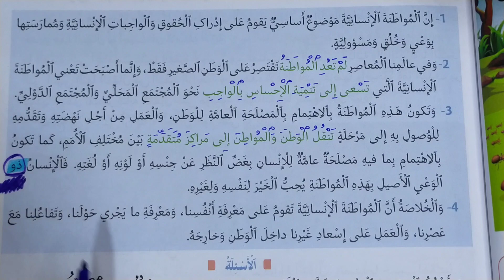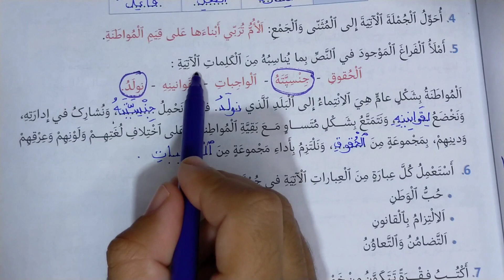تطبيقات كتابية المواطنة الإنسانية منار اللغة العربية المستوى السادس الصفحة 81